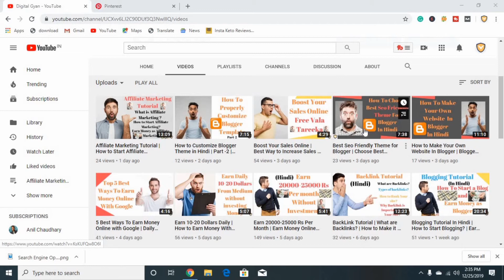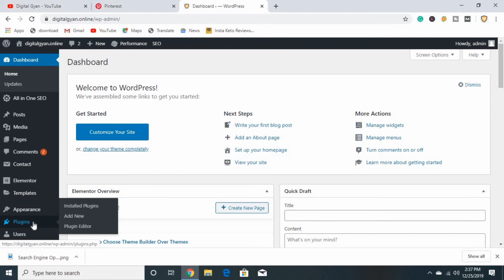Pinterest Linking Problem Fix | How to Link Pinterest to your Site?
Hello, Guys

Thanks
Piyush Dhawan